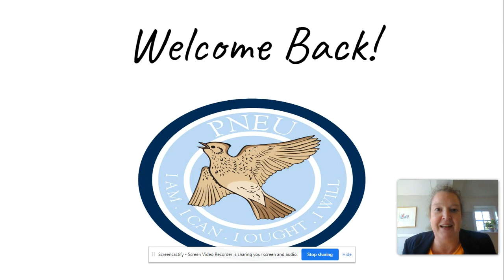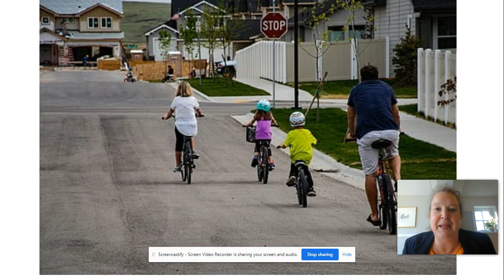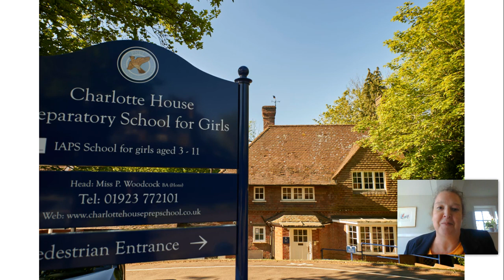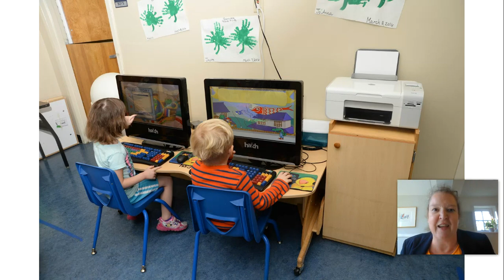Welcome back assembly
First assembly of the summer term 2020